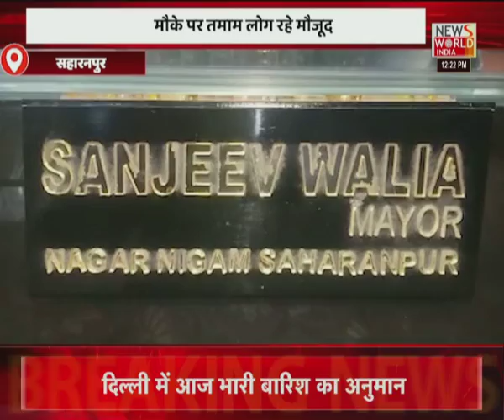News World India Live : देश विदेश की सभी बड़ी खबरें LIVE | Latest News | Hindi News | Breaking News